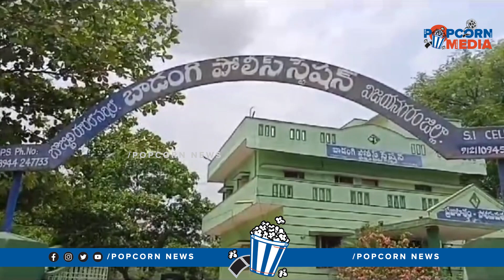వృద్ధురాలిపై వాలంటీర్ హత్యాయత్నం | AP Former Volunteer Theft In OLD Women's House | YS Jagan